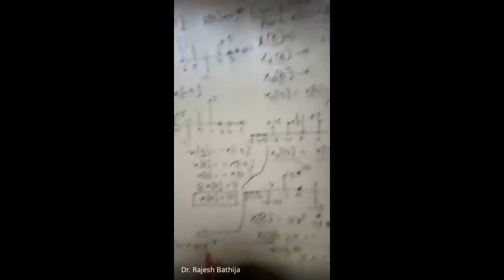Lect10 SS Even&OddPart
Even&OddPart of a signal with their Z transform